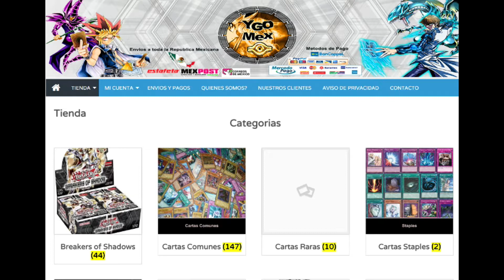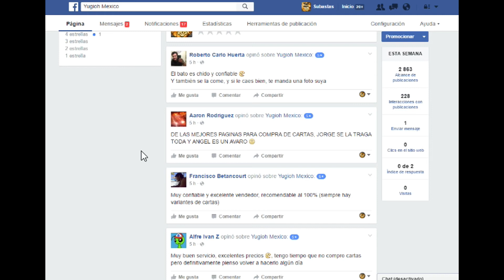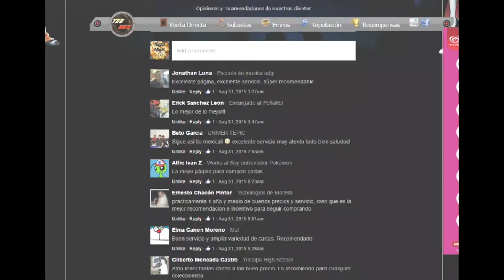Próximamente la nueva web Yugioh Mexico